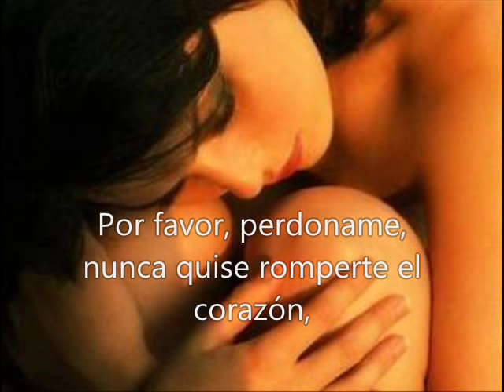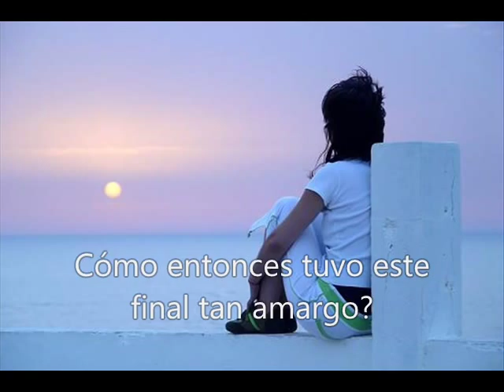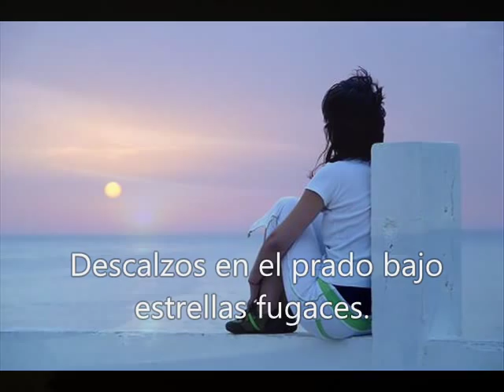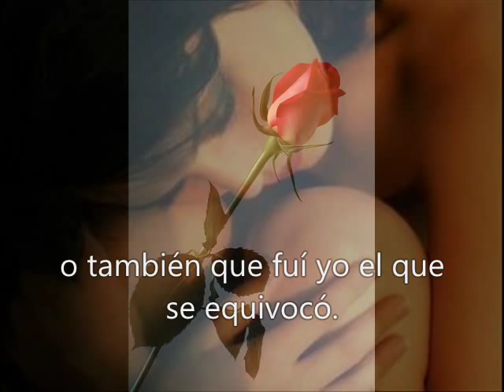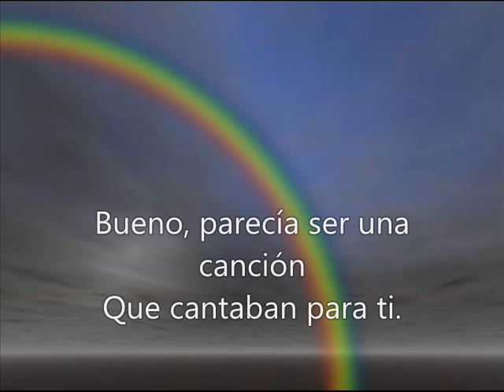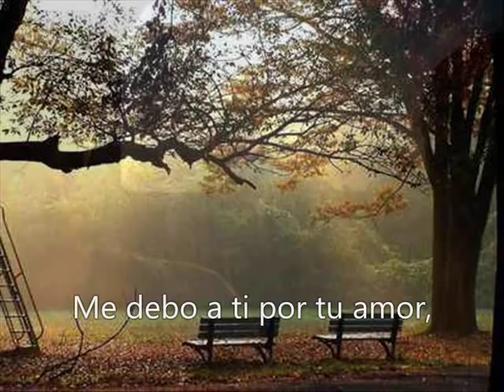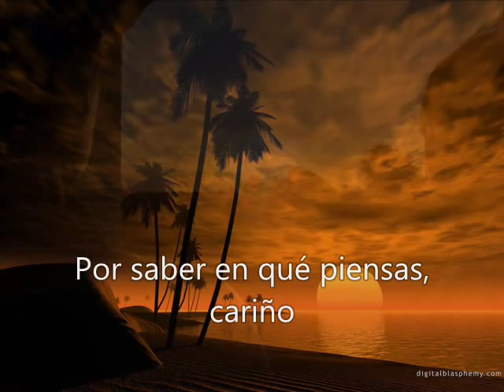Marillion-Kayleigh-Lavender -subtitulado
Misplaced Childhood es el tercer álbum de estudio de la banda inglesa de rock neoprogresivo Marillion. Fue publicado en junio de 1985 y ha sido el álbum más exitoso de la banda hasta la fecha, alcanzando el primer puesto en la lista de los discos más vendidos en el Reino Unido en junio de 1985. El disco presenta el sencillo más exitoso de la banda, "Kayleigh", que llegó hasta el segundo puesto en la lista de éxitos británica.